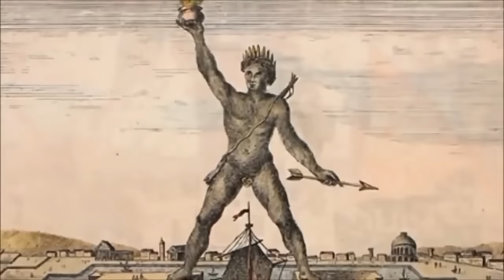10 STAROŻYTNYCH CUDÓW ŚWIATA